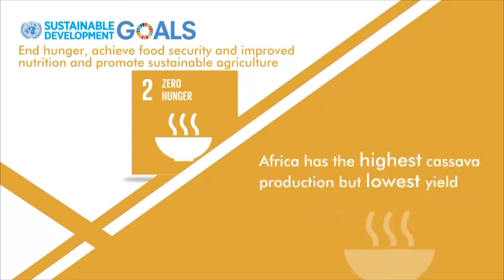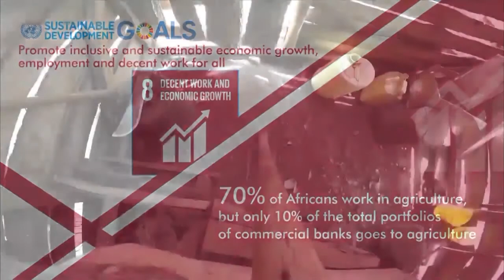Increasing the Resilience of Farmers | Nestlé CSV Forum (2016)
At Nestlé's Creating Shared Value Global Forum in 2016, Nestlé brought together business, civil society and government leaders from Africa and beyond to discuss a range of key topics affecting the African continent under the theme of 'Investing in Sustainable Development in Africa'. The topics of discussion in this panel titled 'Increasing the Resilience of Farmers' include the global challenges of food production and agriculture, the benefits of social infrastructure for the African economy, and the success of the Ivorian Cocoa sector.

The Nestlé Creating Shared Value Global Forum was held on 21 June 2016 in Abidjan, Côte d'Ivoire. For more information on the Nestlé 2016 Creating Shared Value Global Forum,